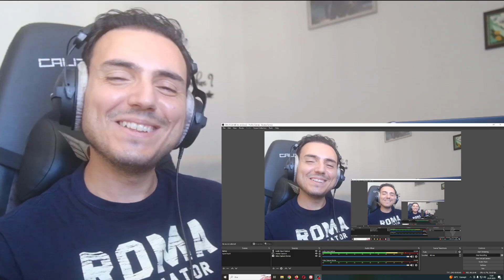Polina Gagarina (Поли́на Гага́рина) - "Спектакль Oкончен" Singer 2019 EP8 Reaction